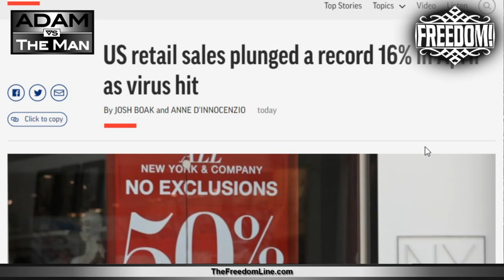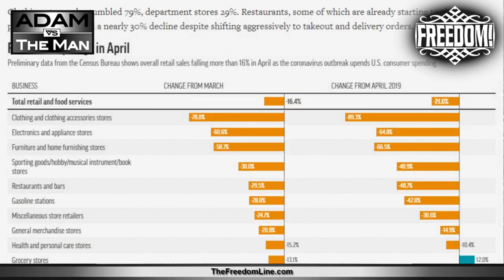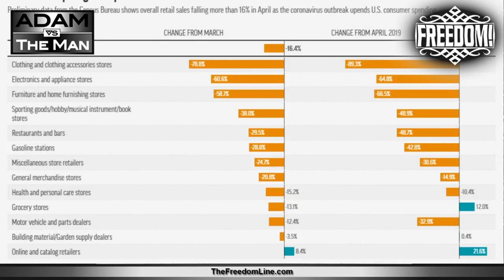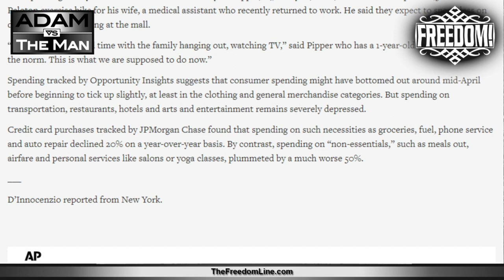Retail Suffering = Improved Efficiency